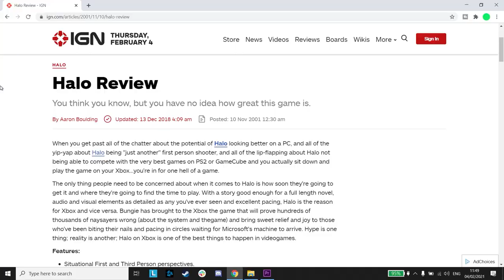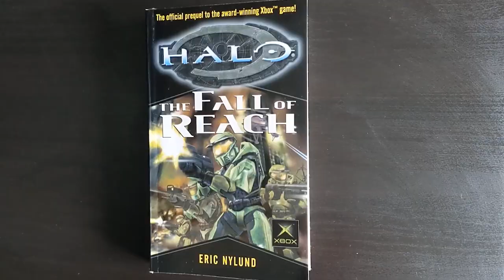A Playstation Fanboy on Halo 1: Combat Evolved - A Retrospective Review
Should you play Halo 1: Combat evolved in 2021? In this 2021 review of Halo Masterchief Collection, I'm going to take a look at all Halo games from 2001's Halo Combat Evolved all the way up to Halo 5: Guardians before the release of Halo Infinite later this year in 2021. I've never owned an Xbox and have always been a Playstation fan but with GamePass Ultimate and the Xbox Series S being so affordable then I couldn't say no. I plan on playing every big Xbox exclusive on GamePass so stick around for more!